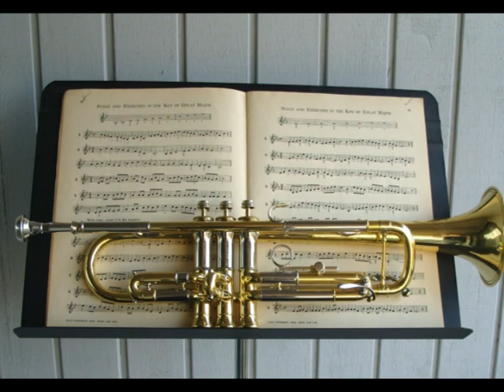große Tanz und Unterhaltungso - Bossa nova holiday